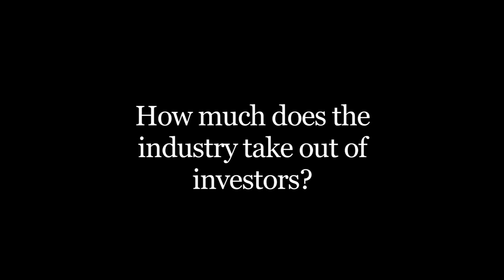John Bogle: How much do investors lose in charges and management fees?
Financial guru John Bogle, founder of The Vanguard Group, explains how the 'insane costs' of financial intermediation mean that individual investors can receive as little as 30% of the market's gross long term return for putting up 100% of the capital and taking 100% of the risk.